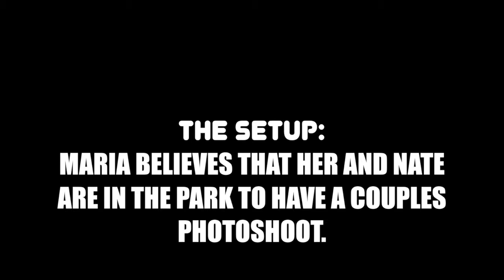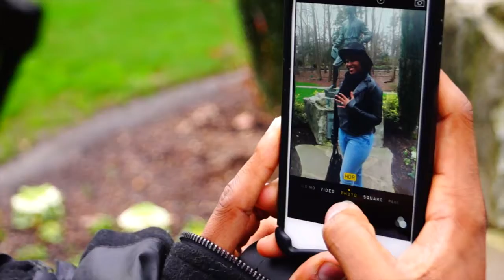The Cook Engagement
Congratulations to Nate and Maria, aka the future Mr. & Mrs. Nathan Cook! Special thanks to R&B Singer J-Harris for the assistance. We wish you the best!